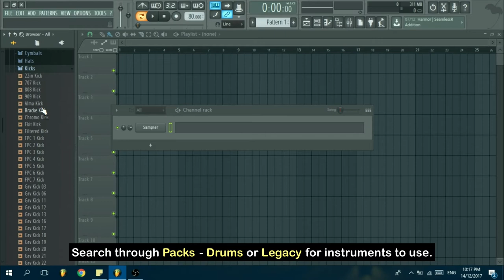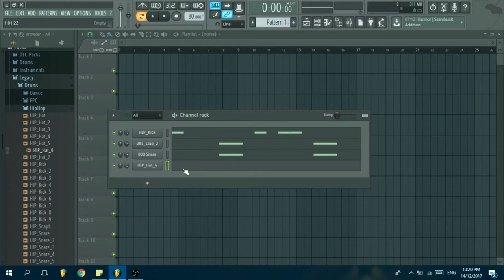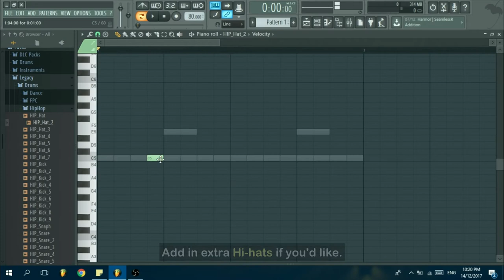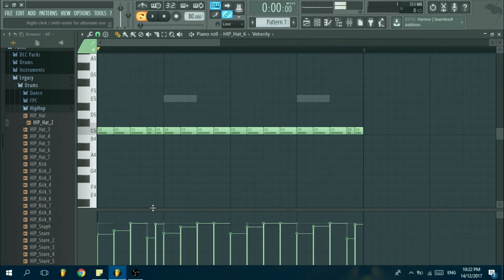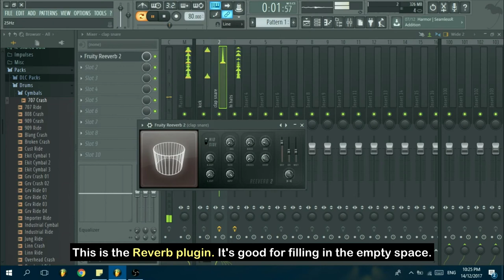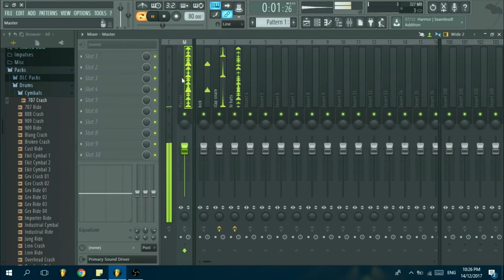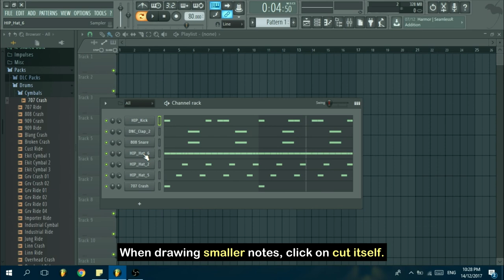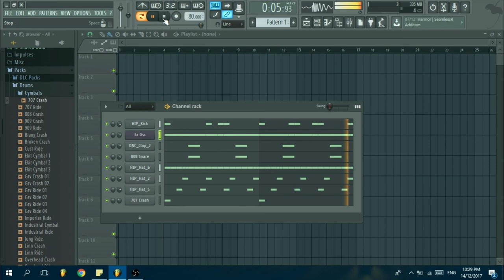Beginners Guide | Percussion Instruments for Hip Hop and Trap Music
This tutorial will help you to learn how to use some of fl studio's interface as well.

Very important interfaces that is used in fl studio:

Piano Roll (F7)
Channel Rack (F6)
Mixer Channel (F9)
Packs (instruments)